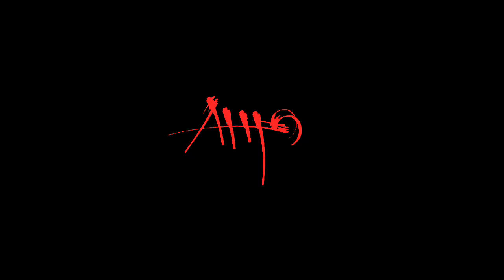SulSatul "High Moon" Ahto Rashied